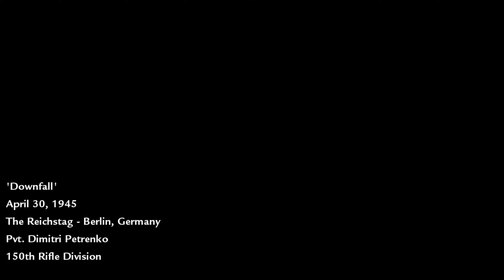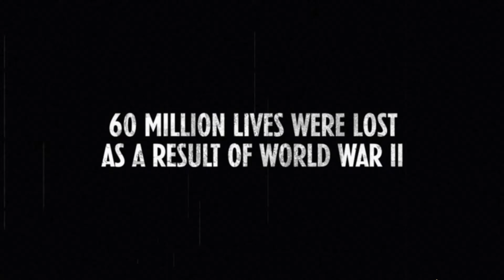📍Call Of Duty World At War Final Mission: Reichstag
The Battle of Berlin, designated as the Berlin Strategic Offensive Operation by the Soviet Union, and also known as the Fall of Berlin, was one of the last major offensives of the European theatre of World War II.
 After the Vistula–Oder Offensive of January–February 1945, the Red Army had temporarily halted on a line 60 km (37 mi) east of Berlin. On 9 March, Germany established its defence plan for the city with Operation Clausewitz. The first defensive preparations at the outskirts of Berlin were made on 20 March, under the newly appointed commander of Army Group Vistula, General Gotthard Heinrici.
 When the Soviet offensive resumed on 16 April, two Soviet fronts (army groups) attacked Berlin from the east and south, while a third overran German forces positioned north of Berlin. Before the main battle in Berlin commenced, the Red Army encircled the city after successful battles of the Seelow Heights and Halbe. On 20 April 1945, Hitler's birthday, the 1st Belorussian Front led by Marshal Georgy Zhukov, advancing from the east and north, started shelling Berlin's city centre, while Marshal Ivan Konev's 1st Ukrainian Front broke through Army Group Centre and advanced towards the southern suburbs of Berlin. On 23 April General Helmuth Weidling assumed command of the forces within Berlin. The garrison consisted of several depleted and disorganised Army and Waffen-SS divisions, along with poorly trained Volkssturm and Hitler Youth members. Over the course of the next week, the Red Army gradually took the entire city.
 On 30 April, Hitler died by suicide (with several of his officials also dying by suicide shortly afterwards). The city's garrison surrendered on 2 May but fighting continued to the north-west, west, and south-west of the city until the end of the war in Europe on 8 May (9 May in the Soviet Union) as some German units fought westward so that they could surrender to the Western Allies rather than to the Soviets.